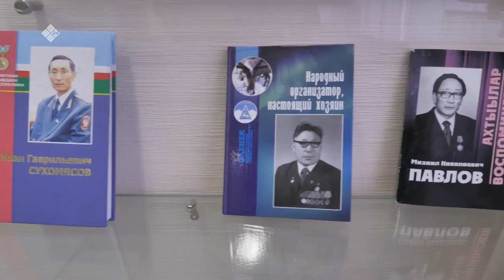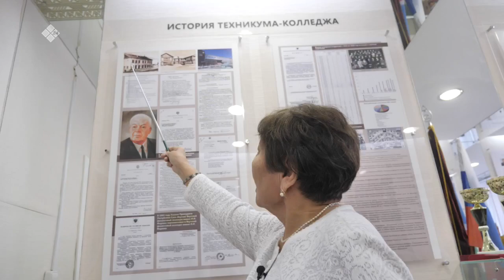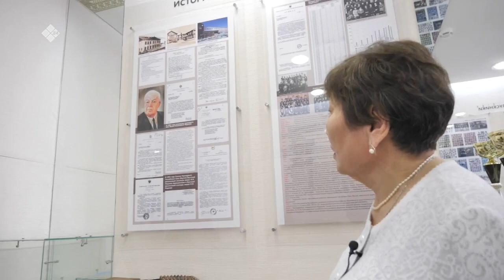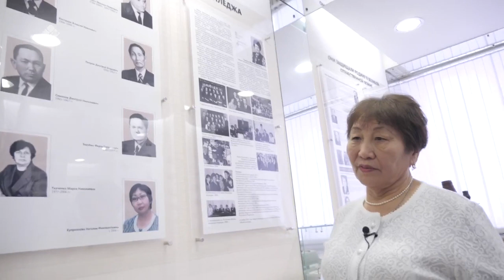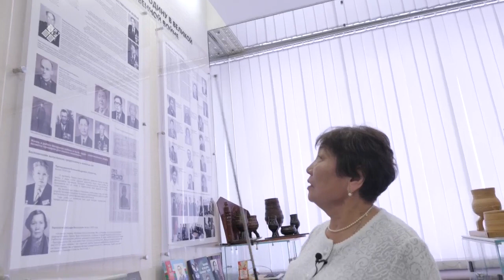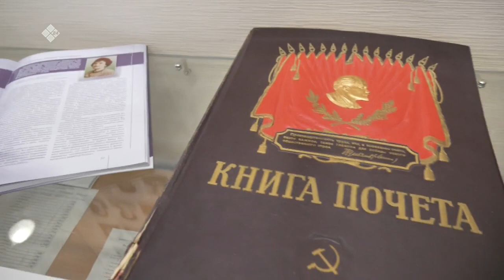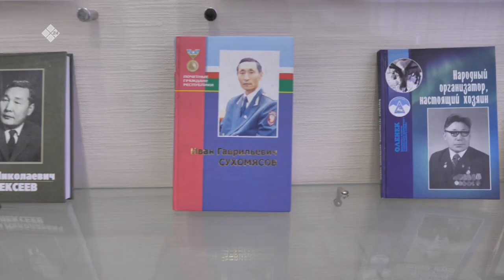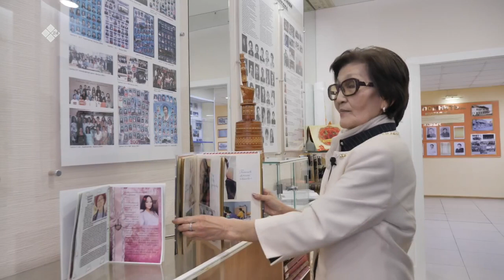«Бу Дьокуускай» биэриигэ: Дьокуускайдааҕы үп уонна экономика колледжын туһунан 2-c чааһа (14.02.23)